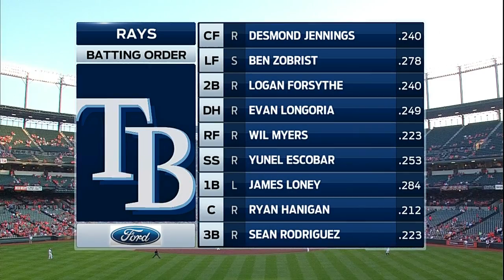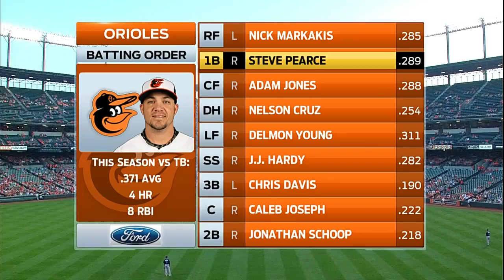TBA AT BAL - August 26, 2014